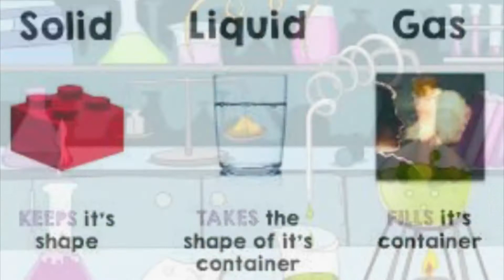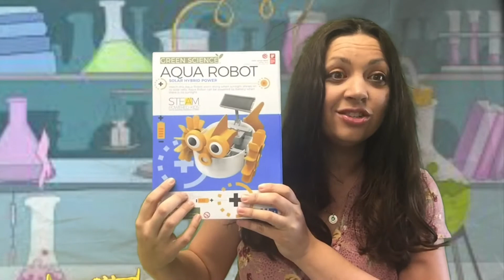STEM Meet the Teacher